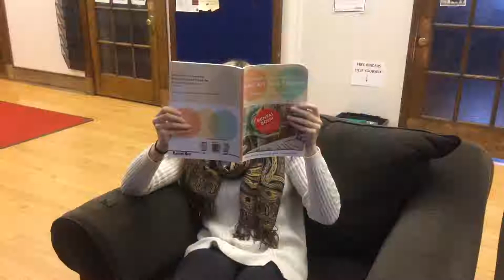HMNI/CHAOS Joint Show Intro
just clownin around with Hello My Name Is... and CHAOS

filmed, edited, created by Lydia Ippolito